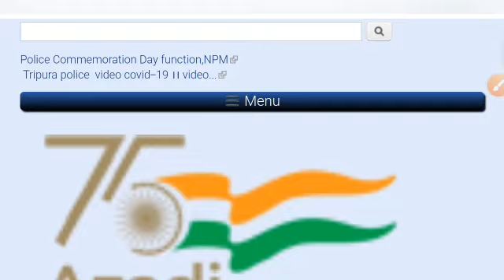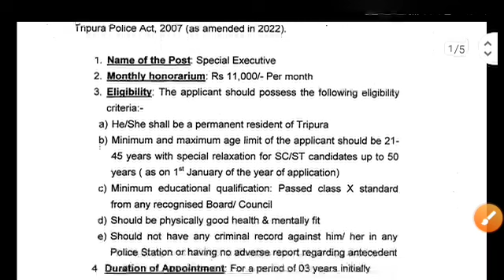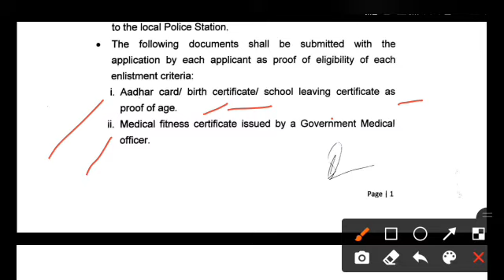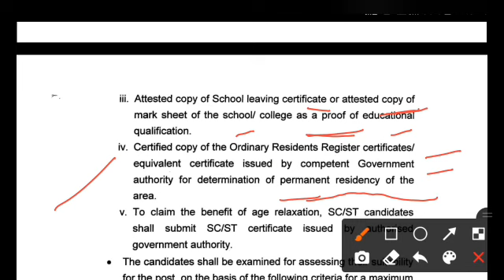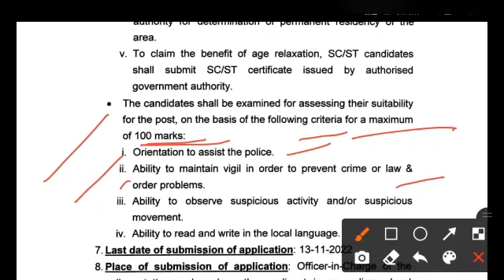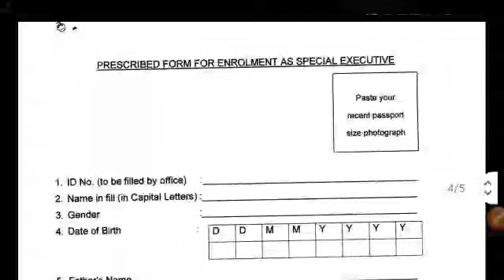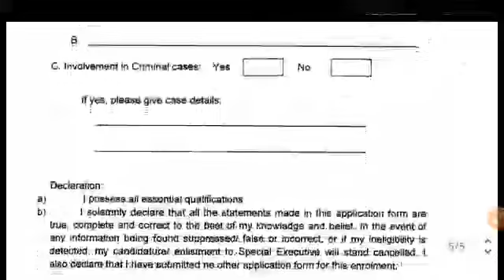ত্রিপুরা পুলিশে Special Executive নিয়োগ 2022 || অফিসিয়াল বিজ্ঞপ্তি বের হয়েছে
🔴Tripura Police Special Executive Recruitment 2022.